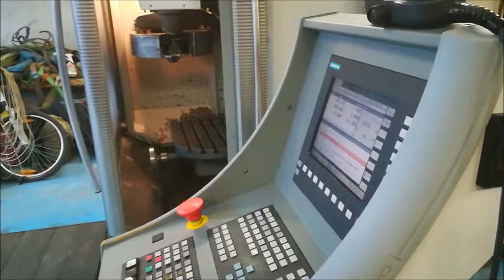Deckel Maho 50 T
Artikel Nr. 200-800
Vertical machining center
Product: Deckel Maho
Type: 50T
Year of construction: 20002
Control: Siemens 810D Shopmill
• 3 + 2 axes, 3 axes controlled + 2
manual
• tool changer
• about 6000 spindle hours
• Swivel rotary table B + C axis
Technical Details:
x-axis: 500mm
y-axis: 400mm
z-axis: 400mm
Table size 630x500mm
SK40 spindle mountings